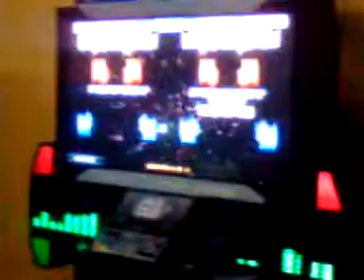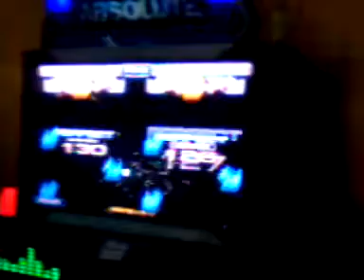FINAL AUDITION & CHIKEN WING TRIBI vs NENE